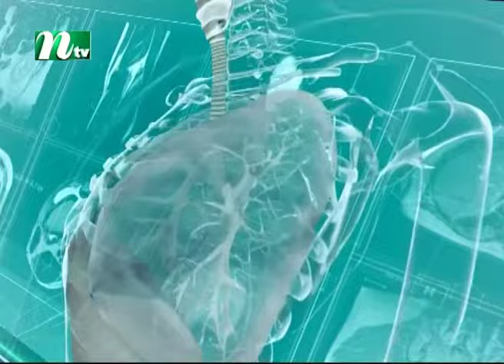ডায়াবেটিস ও কিডনী রোগ | Shastho Protidin | EP 5115 | স্বাস্থ্য প্রতিদিন | NTV Health Show